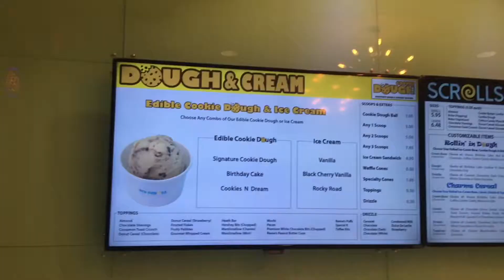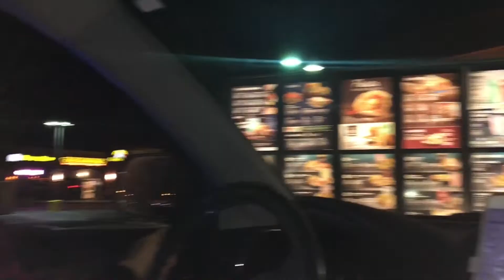Midnight run boba & ice cream cravings